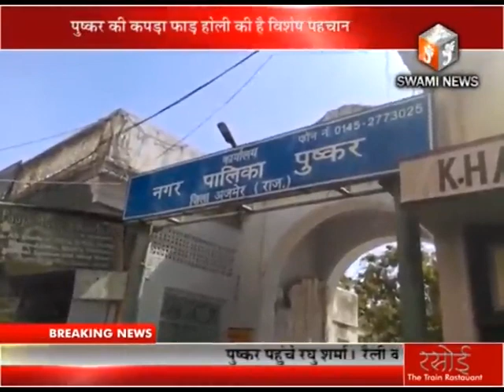SWAMI NEWS PART 03